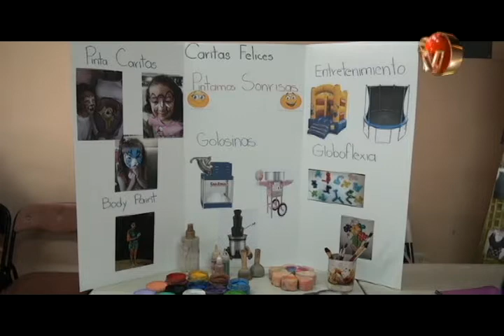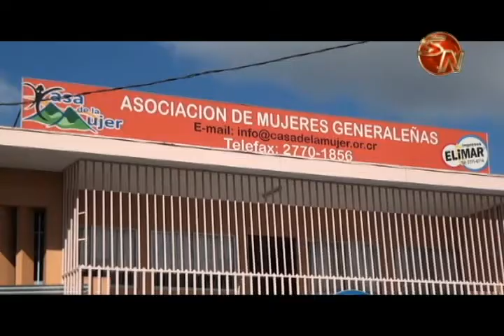15 mujeres emprendieron y mostraron sus proyectos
En 10 sesiones, aprendieron una serie de fundamentos necesarios para llevar a cabo sus proyectos.